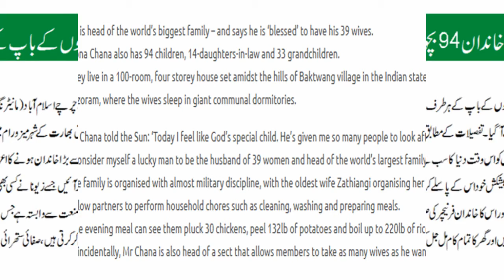Largest family in the world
The world's largest family is said to be from Baktwang, India, where father Ziona Chana has 94 children by 39 different wives. Mr Chana, who has said he is a “lucky man”, lives in a 100-room, four-story home with another 14 daughters-in-law and 33 grandchildren.

-~-~~-~~~-~~-~- north korea spain kim jong un documentary list los angeles trump judaism donald trump north korea news white house

biggest family in the uk
mr. ziona chana family
ziona family
largest joint family in india
biggest family in america
largest monogamous family in the world
largest family in the world from one woman
biggest family in the world with 1 wife
biggest family in the world with one wife
ziona family
smallest family in the world
biggest family in pakistan